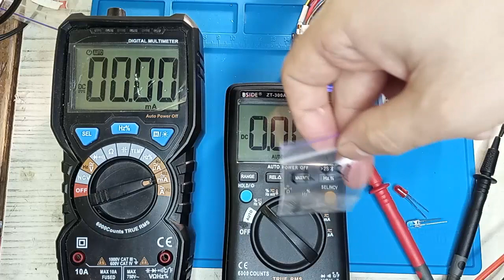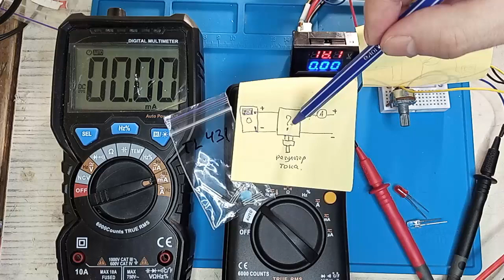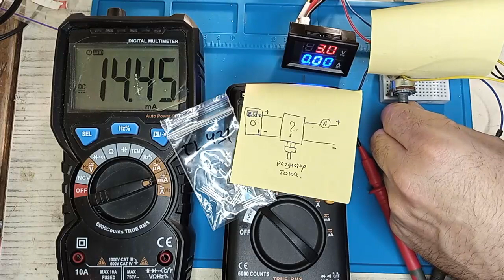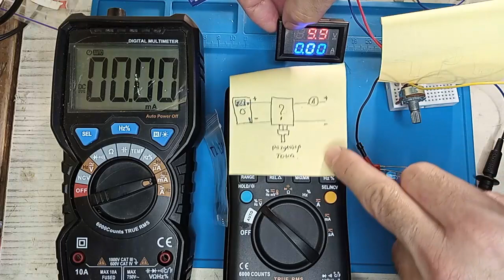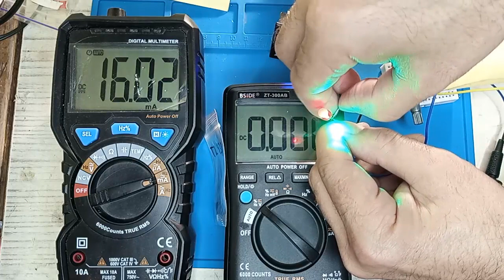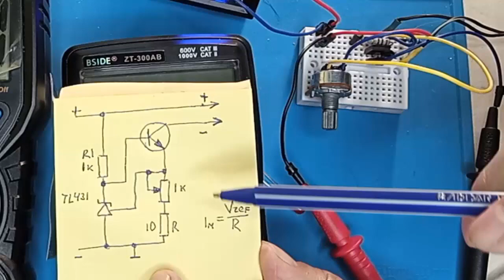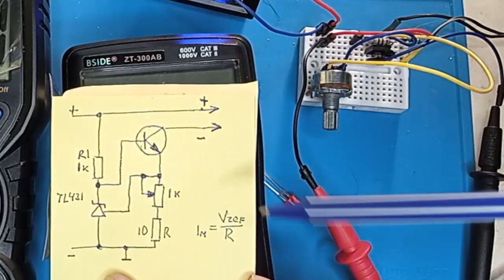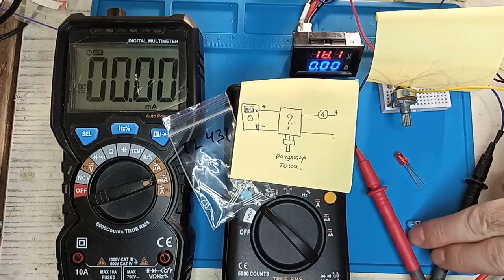Супер деталь TL431 - может Стабилизировать не только Напряжение но и быть Стабилизатором ТОКА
Одна из самых распространённых и популярных в мире радиодеталей это стабилитрон tl431. В этом видео Использование tl431 как стабилизатор Тока на практике.
Электроника для новичков
Статья на сайте ✅ Микросхеме TL431 не подвластна времени — 45 лет нет замены — Секрет успеха
А также -- ✅ Микросхема — Таймер. Начните знакомство с NE555
Если вы хотите разобраться в электронике нужно начинать с азов
А также не забываем поддерживать канал и автора в моём лице. Заранее благодарен.

Счёт для поддержки канала Азбука РадиоСхем: в Приват Банке
Интернет карта  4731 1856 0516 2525
Карта для выплат 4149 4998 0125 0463
На Степанова Сергея

Китайский маркетплейс AliExpress с 15 июня возобновляет доставку товаров в Украину. Посылки можно будет получить
через "Укрпочту" или "Новую почту". Об этом сообщили сами почтовые операторы. В "Укрпочте" уточнили, что доставка

будет осуществляться транзитом через "одну из стран ЕС".